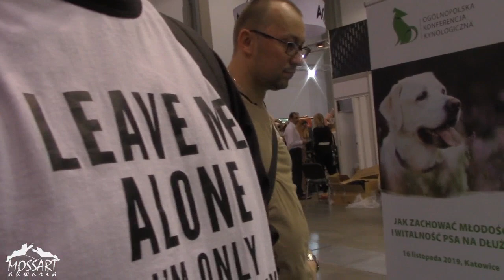Pet Fair 2019 BONUS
WSPOMÓŻ finansowo kanał MOSSART AKWARIA
Film z udziałem: Mokre Łapska and Monty Bacopa